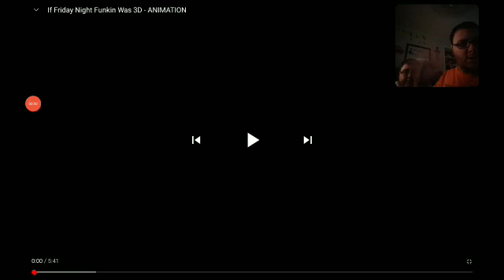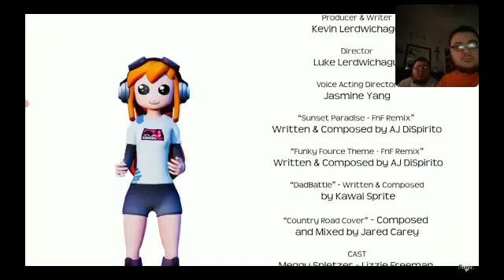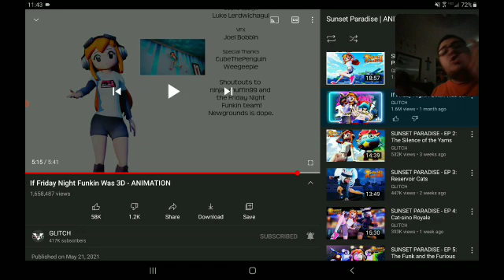reaction to sunset paradise vs nights at Frankie's